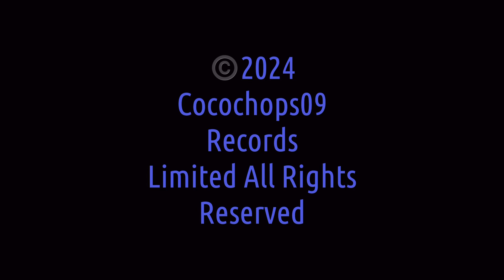Cocochops09 - Nowhere Lane (Official Video) ft. Dippy Dinosaur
Welcome to another video on my channel. My new single Nowhere Lane with Dippy Dinosaur is officially out today which I’m so excited about as I’ve been waiting weeks to finally get it released. So here is the video for my new single with Dippy Dinosaur called Nowhere Lane and where is shot this video was on a field right near a sub-station outside of Bramford which is just the west of Ipswich because I have an obsession with pylons so I just knew I had to get some pylons in one of my music video so we went and found the most perfect place to see them and the sub-station and I shot this video there. When I was on this field as well it was covered in mostly really thick mud and I stepped right in it and one point and got the most muddiest shoes I’ve ever gotten. But except for all that I was really happy with the video and the shots that I had taken and it was all really worth it getting those muddy shoes. But I hope you really enjoy the video like I do and this song has a bit of a piano house vibe to it which is one of my favourite types of house music and when I first made this song I thought it was one of the best songs I have ever made, it was that good. So I hope you enjoy the song and the video like I do because I think it turned out amazing!

Main Channel: @.cocochops09
2nd Channel: @cocochops092ndchannel